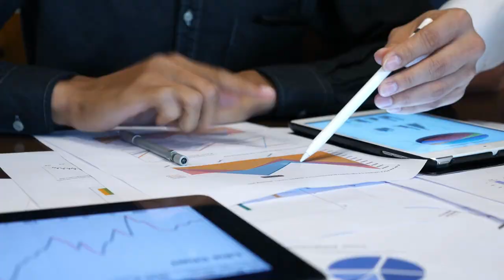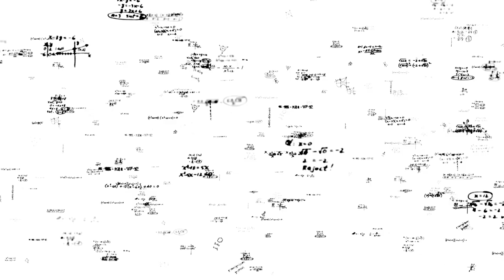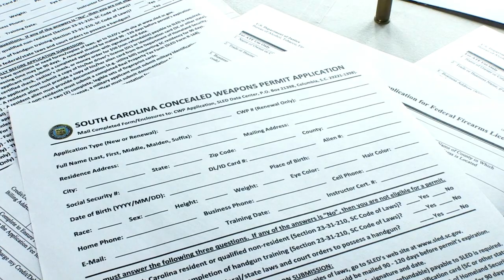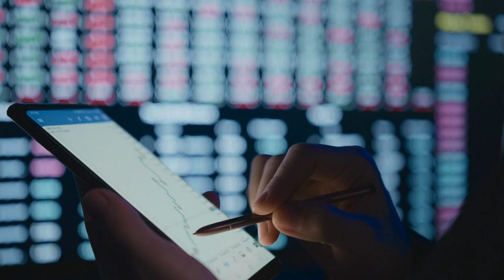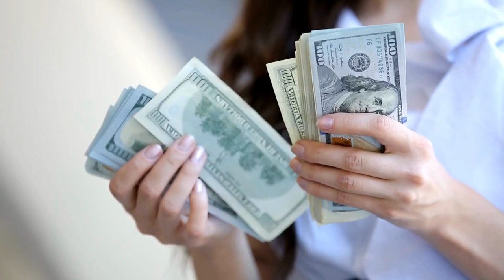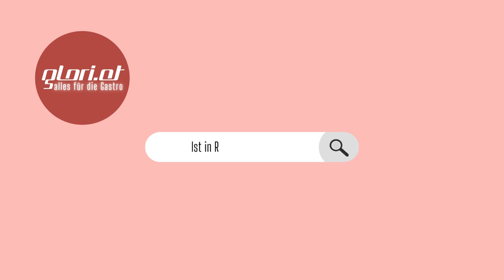Die Geschichte von Red Bull - Wie Didi Mateschitz ein Imperium aufgebaut hat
Dietrich Mateschitz hat mit Red Bull eine weltweite Marke aufgebaut.
Sein Energy Drink hat ihn zum Milliardär gemacht und ein österreichisches Unternehmen zu Weltruhm geführt. Dietrich Mateschitz ist heute im Alter von 78 Jahren verstorben.